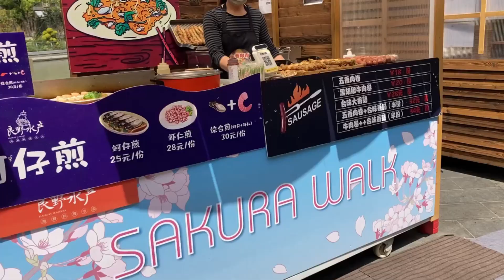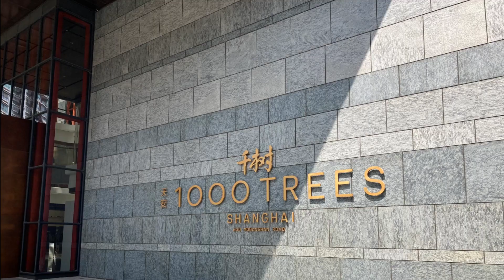上海駐在vlog | 森林のようなデザインのモール🌳桜マーケット🌸タイ料理🍲抹茶パフェ｜Shanghai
上海に駐在中の２人暮らしの新婚夫婦です。

今回は特徴的なデザインで以前から気になっていた
ショッピングモール「1000TREES　天安千树」に行った日のvlogです！

実際に見るとやっぱりすごくて圧倒されました😮

モール前で開催中の桜マーケットを覗いてみたり
タイ料理や抹茶パフェを食べました😋🙌

上海にお越しの際はぜひ行ってみてください（*＾-＾*）

🚩1000TREES　天安千树
上海市普陀区莫干山路600号

ズボラ新米主婦→さや
優しい旦那さん→クーさん